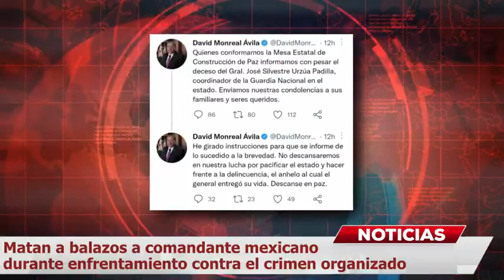Muere comandante mexicano en enfrentamiento contra el crimen organizado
Matan a comandante mexicano. La inseguridad en el estado de México cada vez es peor, la ola de violencia permanece en todos los estados de la República pero cabe mencionar que en ciertos lugares en especial es donde se ha desatado con más frecuencia, dejando las calles con muchas escenas aterradoras y llenas de sangre.